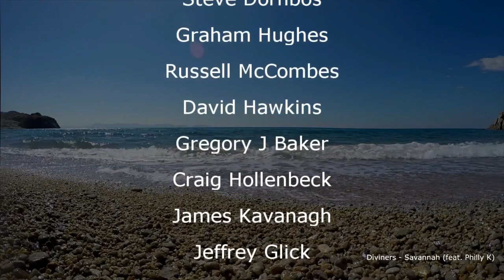Stressful Day + kumusta Na C Lucky Naga City Bicol Philippines 1 of 3